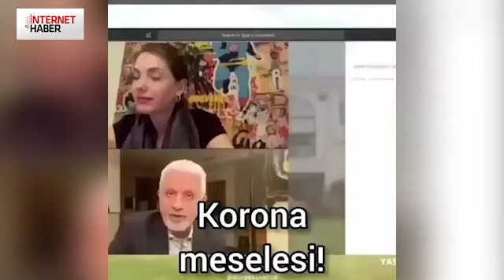Yasak Elma oyuncusu Eda Ece'den Talat Bulut'a 65 yaş göndermesi olay oldu!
Yasak Elma dizisinde başrol karakterlerine hayat veren Eda Ece ve Talat Bulut arasında soğuk rüzgarlar esti. Eda Ece'nin partnerinin yaşıyla ilgili yaptığı göndermeye Talat Bulut'tan tanıt gecikmedi.